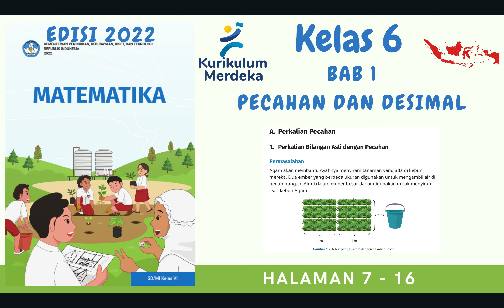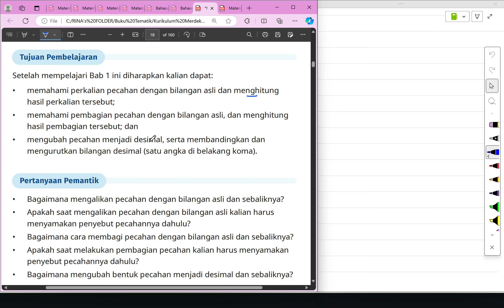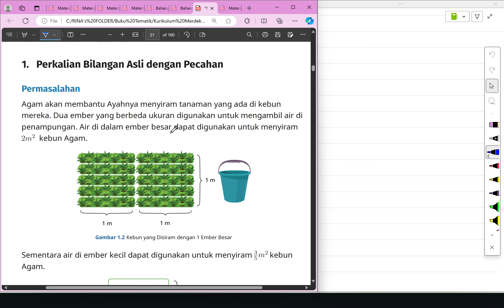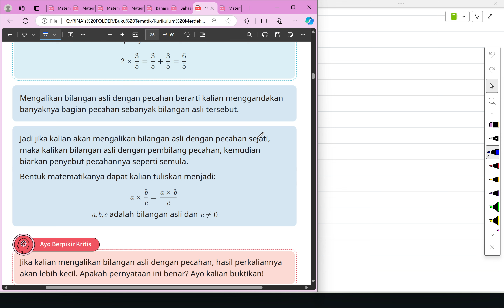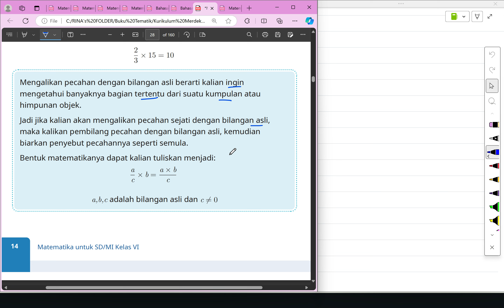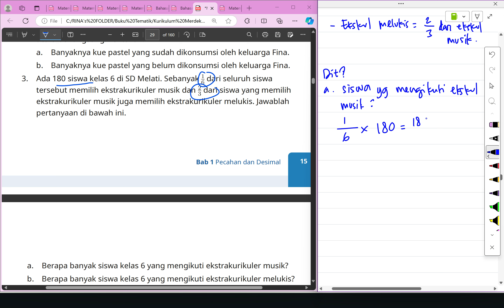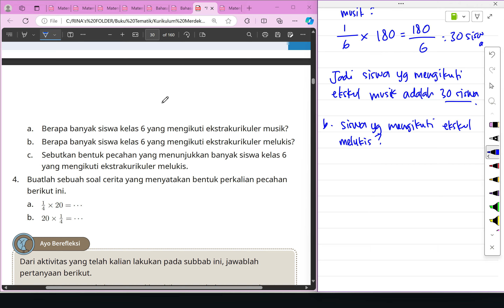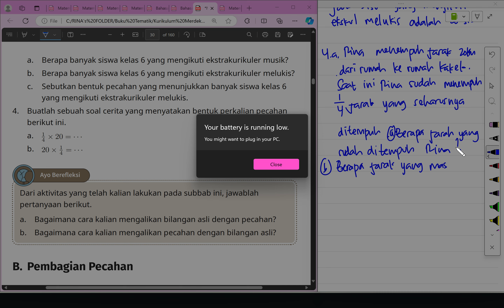Kurikulum Merdeka Kelas 6 Matematika Edisi 2022 | Bab 1 | Halaman 7 - 16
"Hi Adik-Adik,

Di video kali ini Kak Rina akan membahas materi dan kunci jawaban dari Buku Kurikulum Merdeka Kelas 6 Matematika Edisi 2022 | Bab 1 Pecahan dan Desimal pada bagian Pembagian Pecahan di Halaman 7 sampai dengan 16

ALAT NGONTEN KAK RINA :
Editing : Filmora, Camtasia, CapCut Pro
Laptop : Lenovo Yoga Slim 7i Pro
Pen Tablet : Wacom One by CTL-472 & XP Pen Deco 01 V2
Mic : Soundtech 2.1, TNW-N9 Wireless Microphone, Rode Podmic USB
Tools : Microsoft Edge, OneNote for Windows 11, PowerPoint, Canva Pro